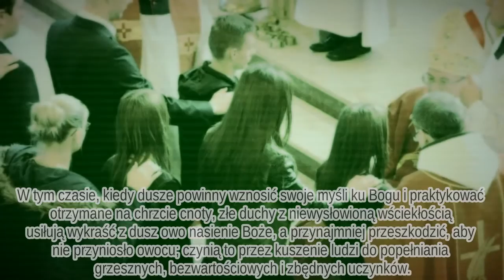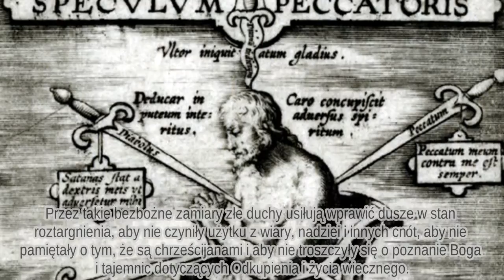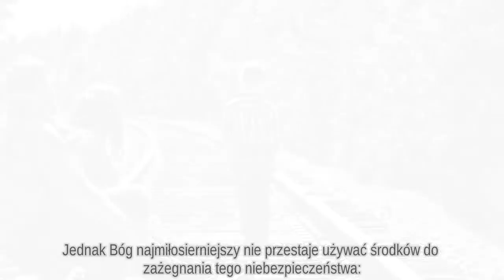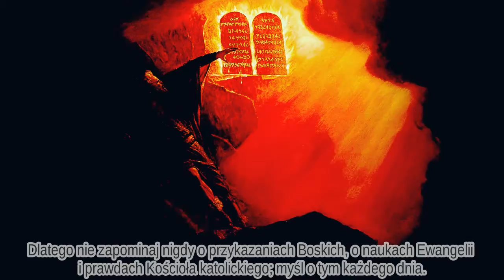Jak Jezus pouczał swoją Najświętszą Matkę o prawie łaski (29) - María z Ágredy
„Moja córko! Najwyższy, który z najczystszej miłości i dobroci daje wszystkim stworzeniom istnienie i żadnemu z nich nie odmawia swej ojcowskiej Opatrzności, udziela także wszystkim duszom swego światła, aby doszły do poznania Go i tym samym znalazły drogę do życia wiecznego; chodzi tylko o to, by dusza sama przez swoje grzechy nie odpychała od siebie tego światła, nie zaciemniała go i nie wyrzekła się osiągnięcia królestwa niebiańskiego. Tym wszystkim, którzy wskutek wyroku Boskiego powołani zostali na członków
Kościoła, Bóg udziela tego światła już w chrzcie świętym i zarazem obdarowuje ich cnotami wrodzonymi, aby chętniej i gorliwiej przestrzegali Jego świętego prawa.
Posłuchaj jednak, jak podstępnie obrzydliwy szatan usiłuje zniweczyć te dzieła Boże. Od chwili, w której dusza dojdzie do używania rozumu, na każdym kroku towarzyszy jej mnóstwo złych duchów, które pilnie na nią zważają. W tym czasie, kiedy dusze powinny wznosić swoje myśli ku Bogu i praktykować otrzymane na chrzcie cnoty, złe duchy z niewysłowioną wściekłością usiłują wykraść z dusz owo nasienie Boże, a przynajmniej przeszkodzić, aby nie przyniosło owocu; czynią to przez kuszenie ludzi do popełniania grzesznych, bezwartościowych i zbędnych uczynków. Przez takie bezbożne zamiary złe duchy usiłują wprawić dusze w stan roztargnienia, aby nie czyniły użytku z wiary, nadziei i innych cnót, aby nie pamiętały o tym, że są chrześcijanami i aby nie troszczyły się o poznanie Boga i tajemnic dotyczących Odkupienia i życia wiecznego. Ponadto zły duch zaszczepia w sercach rodziców wielką niedbałość albo ślepą miłość ku dzieciom. Nauczycieli natomiast pobudza do obojętności, tak, że nie spostrzegają złego wychowania dzieci i pozwalają na to, by nabierały one złych przyzwyczajeń a traciły cnoty i dobre skłonności, idąc w ten sposób drogą wiodącą do wiecznego potępienia.
Jednak Bóg najmiłosierniejszy nie przestaje używać środków do zażegnania tego niebezpieczeństwa: udziela nowego, wewnętrznego światła przez święte natchnienia i nowej pomocy łaski przez naukę w Kościele głoszoną przez kapłanów, przez święte sakramenty; Pan usiłuje w ten sposób nawracać dusze na drogę wiodącą do życia wiecznego. Jeżeli zaś mimo tylu środków tylko niewielu ludzi powraca na drogę zbawienia, to przyczyna tego leży głównie w występkach i złych przyzwyczajeniach, wyssanych w wieku dziecięcym z mlekiem swych matek. Albowiem prawdziwe są słowa Pisma Świętego:, „Jakimi są dni twej młodości, taką będzie twoja starość." Złe duchy nabierają coraz większej odwagi i zyskują coraz większą przewagę nad duszami, albowiem myślą tak:, jeżeli panowaliśmy nad nimi, choć grzechy ich były małe i nie tak liczne, to panowanie nasze będzie tym większe, skoro popełniać będą grzechy ciężkie i liczne. Do takich grzechów kuszą ludzi i stają się coraz bardziej zuchwałe. Przez każdy grzech dusza traci coraz więcej siły duchowej i coraz bardziej ulega złemu duchowi. A tyran ten, stawszy się jej całkowitym panem, rzuca ją poprzez grzech na dno upadku i popycha z jednej przepaści w drugą; jest to zasłużona kara dla każdego, kto przez popełnienie pierwszego grzechu oddał się pod władzę szatana. W ten sposób Lucyfer strącił do piekła mnóstwo dusz i czyni to jeszcze codziennie, pyszniąc się coraz bardziej wobec Boga; stał się panem świata i sprawił, że ludzie zapominają o rzeczach ostatecznych:
śmierci, sądzie Bożym, niebie albo piekle. Wiele narodów prowadził od przepaści do przepaści, aż popadły w błędy, jakie widzimy u kacerzy i w fałszywych sektach niewiernych. Dlatego nie zapominaj nigdy o przykazaniach Boskich, o naukach Ewangelii i prawdach Kościoła katolickiego; myśl o tym każdego dnia. Albowiem zbawienia nie można osiągnąć inaczej jak przez żywą wiarę, silną nadzieję, gorącą miłość, przez pokorę i skruchę serca."